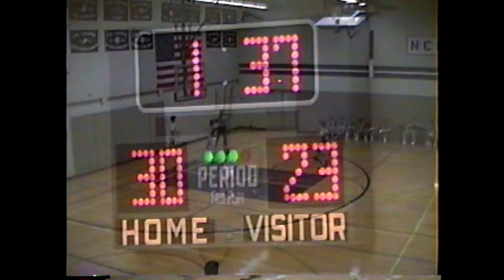NCCS - Ticonderoga Mod Boys 1-10-91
TCS Sentinels in Champlain to face the Cougar Modified A team, 1991